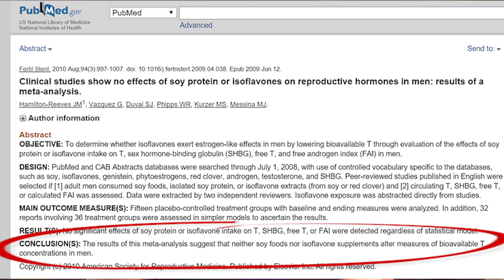Does Soy Protein Lower Testosterone Levels In Men?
► THE BODY TRANSFORMATION BLUEPRINT
Science-based muscle building and fat loss system:

► REALSCIENCE ATHLETICS
No B.S, premium quality supplements you can trust:

References:

Clinical studies show no effects of soy protein or isoflavones on reproductive hormones in men results of a meta-analysis

Effect of protein source and resistance training on body composition and sex hormones

The effects of soy and whey protein supplementation on acute hormonal reponses to resistance exercise in men

Video Summary:

Does Soy Protein Lower Testosterone Levels?

Is there any connection between soy protein and testosterone? People are always asking me, "does soy protein increase estrogen and lower testosterone", as this has been a very commonly accepted "truth" in the bodybuilding community for many years.

You might be asking this because you're a vegan/vegetarian who regularly consumes things like tofu, tempeh, soybeans, soy milk or soy protein powder, or you're just someone who enjoys including soy in their diet in general.

It is true that soy protein contains "phytoestrogens", but these are plant-derived and are different from the estrogen found in the human body.

If we actually take a look at the data on soy protein and testosterone, we basically see that soy does not appear to lower testosterone levels in men to any statistically significant degree.

The only studies that did show a decrease involved the over-consumption of massive amounts of soy, or the decrease was small/temporary and testosterone levels went back to baseline fairly quickly.

In 2010 a meta-analysis was done combining the data from 15 studies and 32 reports examining soy protein and testosterone levels, and the conclusion stated: "neither soy
foods nor isoflavone supplements alter measures of bioavailable T concentrations in men."

So when it comes to soy protein side effects as they relate to bodybuilding, I don't see it being a cause for concern.

However, since there is some data that does demonstrate a dose-dependent connection between soy protein and testosterone, my advice would just be to exercise some basic moderation as it IS possible that consuming large amounts over an extended period might have some negative effects.

If you want to be on the safe side then keep it limited to 1-2 standard sized servings of soy protein a day, and cap your soy intake around 25-30 grams.

However, for most people this won't be an issue as you should be consuming a variety of protein sources throughout the day anyway especially if you're a vegan.

So all in all, the issue of soy protein and bodybuilding really won't even be something worth worrying about for most people.